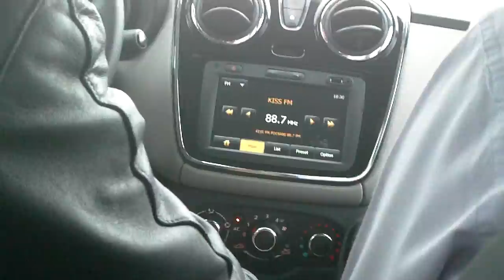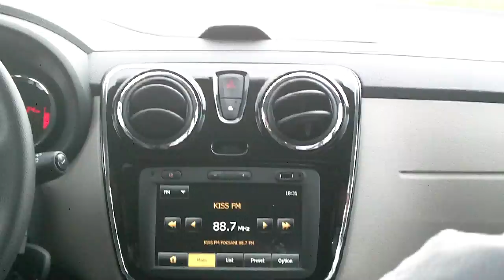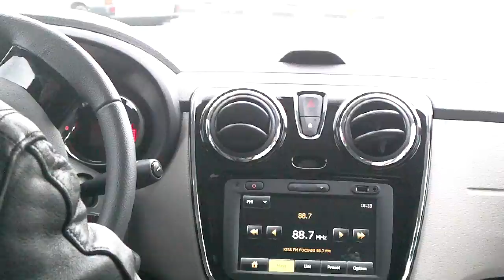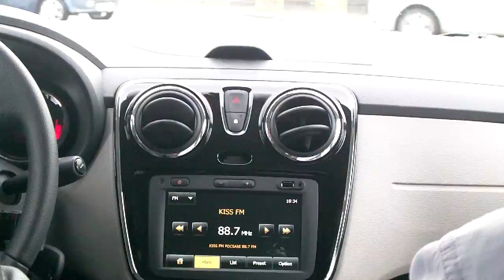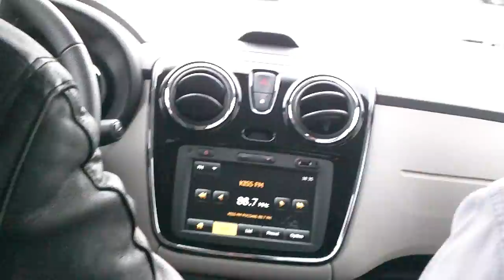Drive Test Dacia Lodgy part 2.